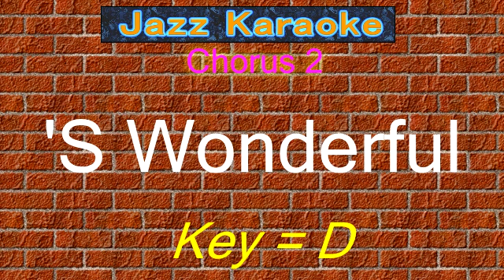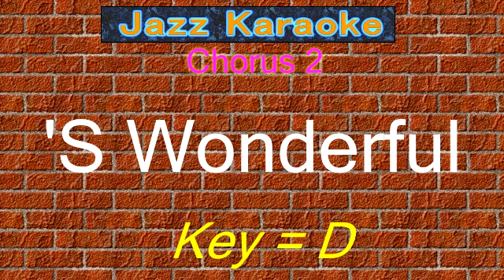JazzKara "'S Wonderful" (Key=D)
Jazz Karaoke
"'S Wonderful"

Software "Band-in-a-Box"